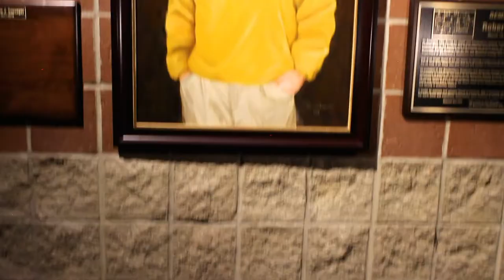Stupka 2019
The 14th Annual Stupka Symposium is entirely organized and run by the undergraduate students in the Biochemistry, Biophysics, and Molecular Biology areas of study. This event was the inspiration of Robert John Stupka III, an undergraduate student majoring in biochemistry at Iowa State University. Rob believed in the power of research allowing extraordinary to be possible and strived to connect students and faculty for the purpose of scientific investigation.